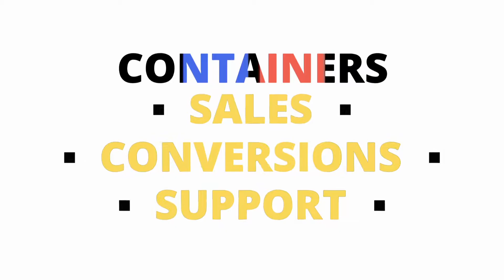Container Conversion Ad